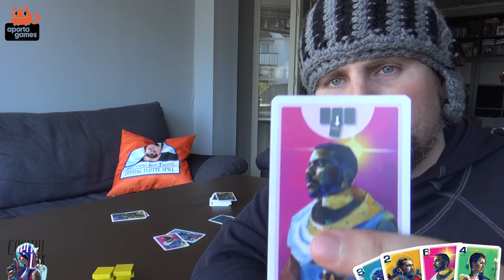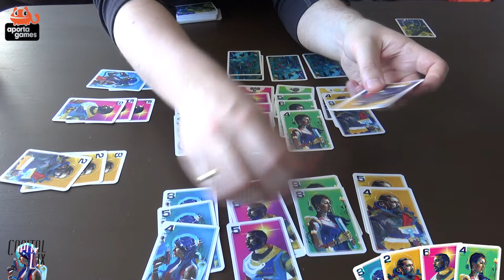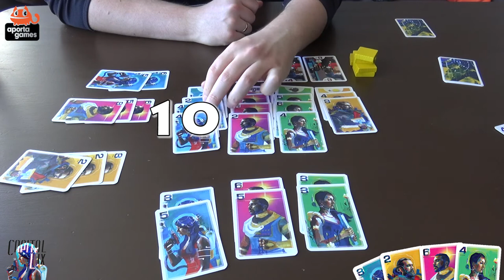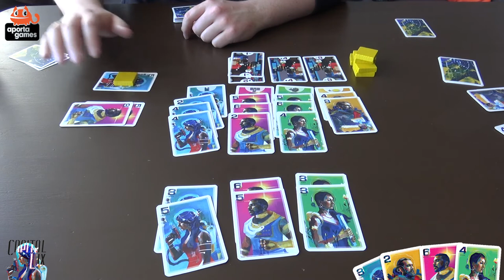Anmeldelse av Capital Lux (2016) fra Aporta Games